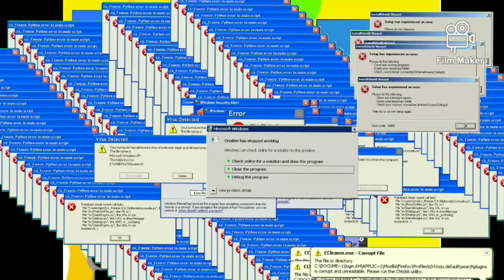13 Gummy Bear Got A Error (Original Video Is In Description)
Original Video